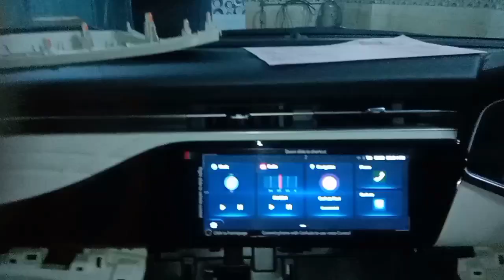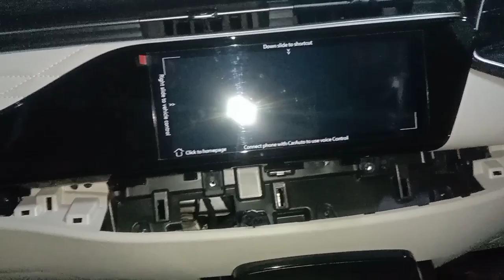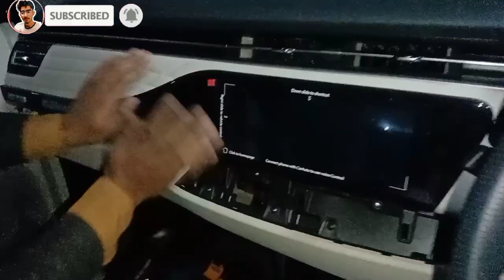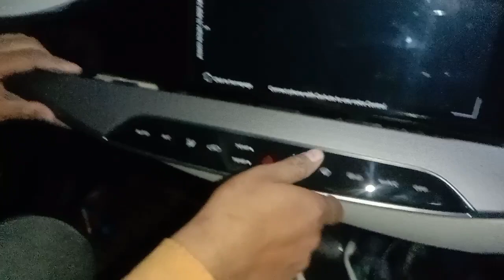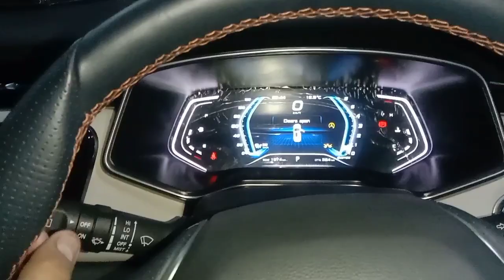Unbelievable Method! Oshanx7 Front|Back AC Wents Replace Guide Changan oshanx7 weants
Expert Guide Oshanx7 Front||Back AC Wents Replace Method#changan

My Massage:
Hy Friends how are you This topic information is How To Oshanx7 Front and back AC Air Wents Change Method Expert Gide Easy Mathod And How To Oshanx7 Dashboard upon And Fitting 👍 This video Making Is Very Hard So If You Like The Video Please Subscribe The Channel Thanks for watching and coming back to next informative video#subscribers best changan oshan x7 future sense